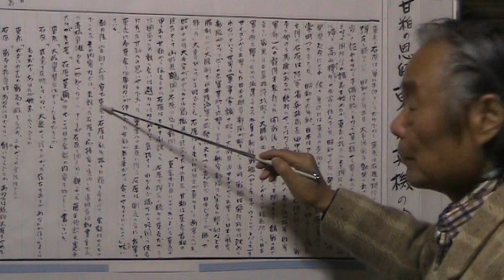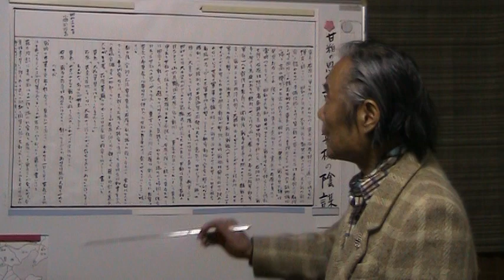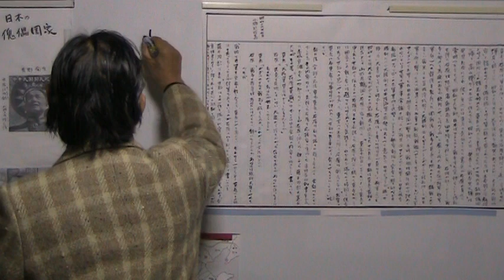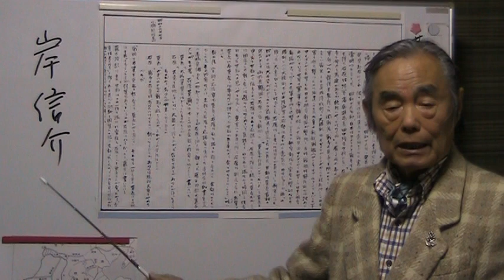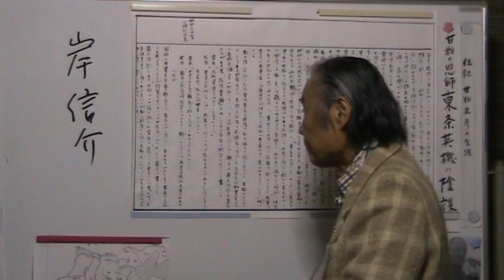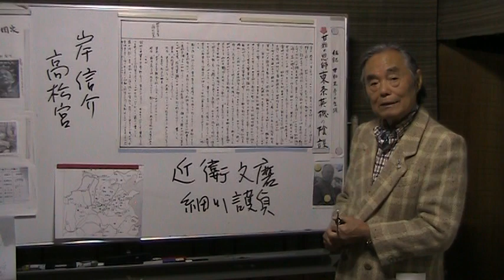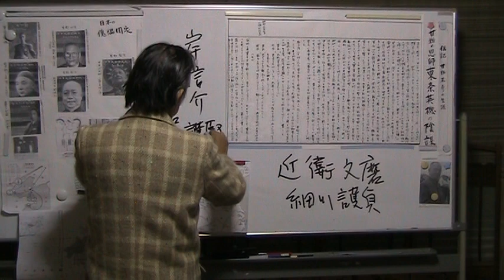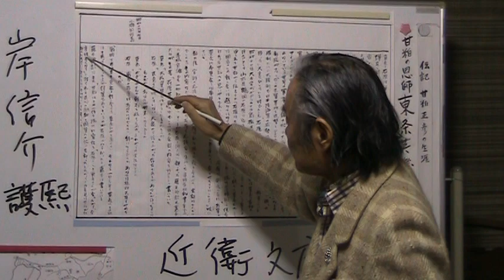今にいかせ満州国141：甘粕は東条と石原の再会を懇願した。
今にいかせ